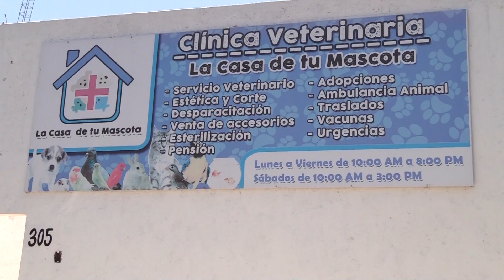Nota - Rescate animal 07/08/17